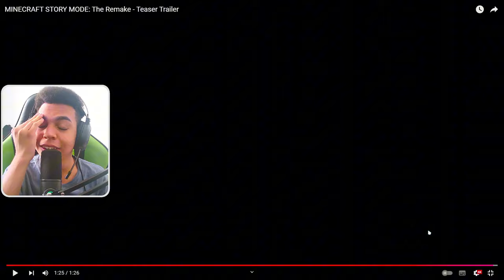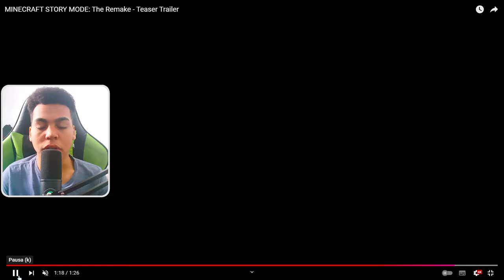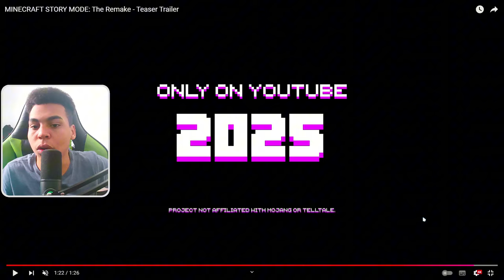🚨SAIU!! NOVO TRAILER COMPLETO DO REMAKE DE MINECRAFT STORY MODE CHEGOU!! 😳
➡️SOBRE O VÍDEO: Nesse Vídeo, vou estar reagindo o novo trailer completo de Minecraft Story Mode Remake, vou estar reagindo e analisando todas as informações que forem aparecendo aqui nesse novo trailer.

➡️SOBRE A FRANQUIA: Minecraft: Story Mode foi uma série interativa point-and-click produzido pelo estúdio Telltale Games, baseado no jogo de sandbox Minecraft. Uma série interativa baseada no jogo foi produzida pela Netflix e disponibilizada no final de 2018.

➡️SOBRE O TEMA: Minecraft, Story Mode, Minecraft Story Mode, Minecraft Story Mode Remake, Minecraft Remake, Remake, Comédia, Ação e Entretenimento.

00:00 Introdução!!
00:06 Lançou o Novo Trailer do Remake de Minecraft Story Mode!!
00:18 Vamos estar Reagindo e Analisando Juntos!!
00:34 Reagindo o Trailer!!
02:01 QUE TRAILER FOI ESSE?
02:27 Analisando o Trailer!!
09:10 Encerrando o Vídeo!!
09:54 Agradecimentos Finais!!
11:14 Tela Final!!

➡️OUTROS LINKS/COISAS⬅️

⬆️NÃO CLIQUEM⬆️

PROCESSADOR INTEL CORE I3 12100F 3.3GHZ (4.3GHZ TURBO), 12ª GERAÇÃO, 4-CORES 8-THREADS

PLACA MÃE MSI PRO H610M-G LGA 1700 DDR4

MEMÓRIA RAM 8GB KBM! GAMING, PRETO, 3200 MHZ, DDR4, CL22 - KGRM32000822PT (2X8)

PLACA DE VÍDEO GTX 1050 TI PCYES NVIDIA GEFORCE, 4GB GDDR5, 128 BIT

GABINETE GAMER PICHAU POUTER 3 FANS LATERAL DE VIDRO PRETO, PG-P03-BK

SSD PCIE LEXAR INTERNAL NM620, 512GB, LEITURA 3500MB/S E GRAVAÇÃO 2400MB/S, PRETO

FONTE GAMDIAS, KRATOS E1, 500W, 80% DE EFICIÊNCIA, RGB, GD-Z500ZZZ

HD 1TB (não sei esse modelo dele completo KKKKKK ;-;)